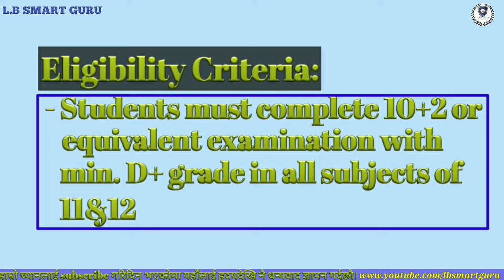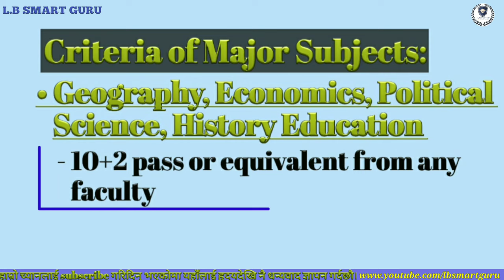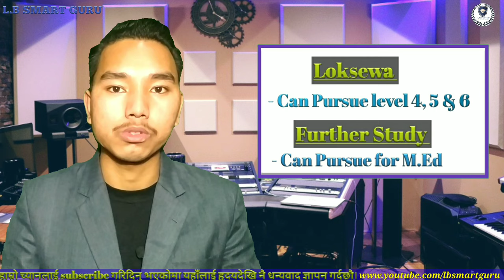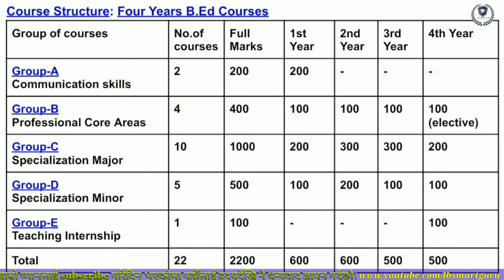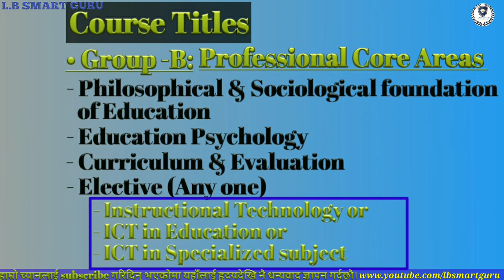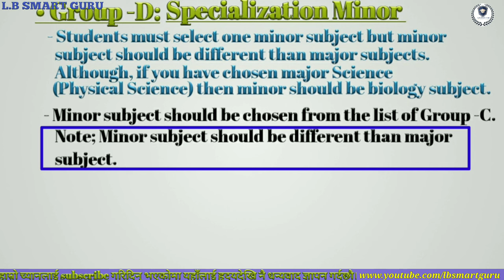Bachelor of Education (B.Ed) in Nepal//Four Years B.Ed courses 2022//full details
Bachelor of Education (B.Ed) program introduced by Tribhuvan University in Nepal since 1996, conducting 3 years course based on yearly system. Recently B.Ed program is changed into 4 years course where you have to specialize 2 subjects.

7. Airpods Pro Wireless Charging with Powerful Sound
     (Premium):

8. Apple MacBook Air 13-inch 256 GB (Laptop)

Video highlights;
what are courses for bachelor in education?
how many subjects are there in Bachelor of Education?
which college is best for B.Ed in Nepal?
which degree is best for B.Ed?
what should I do after 12 to be a teacher?
which is better B.Ed or MA?
Bachelor in Health Education in Nepal full details
Bachelor of Education 1st year subjects
4 years B.Ed course syllabus Nepal full details
B.Ed subjects list in Nepal full details 2022
1st year B.Ed course in Nepal full details 2022